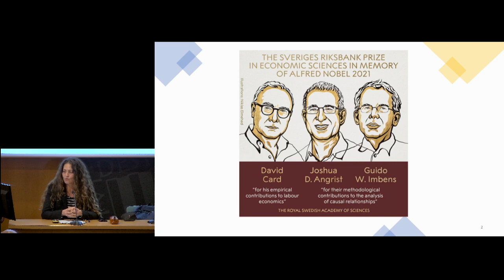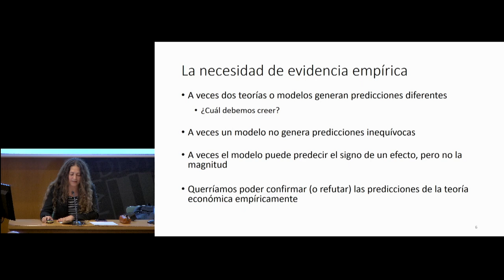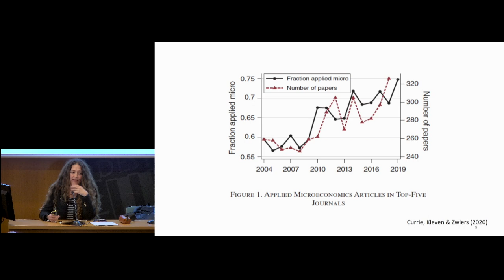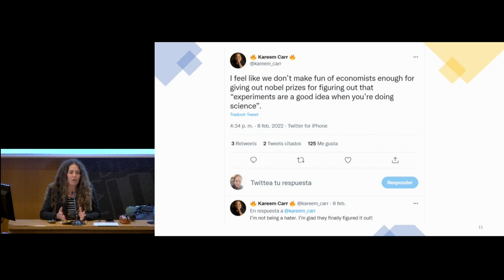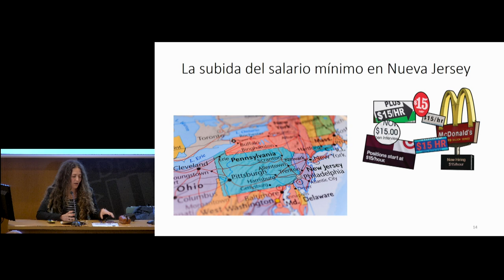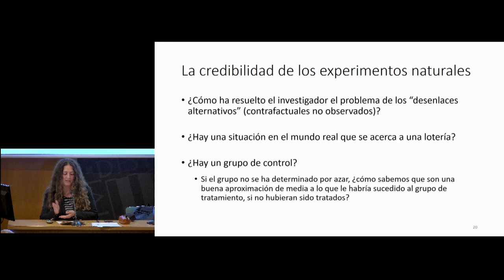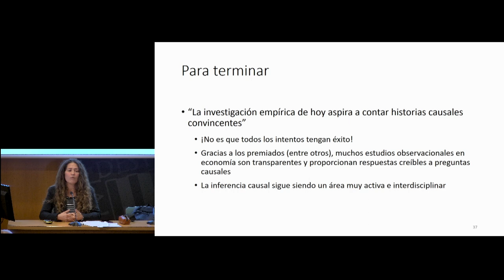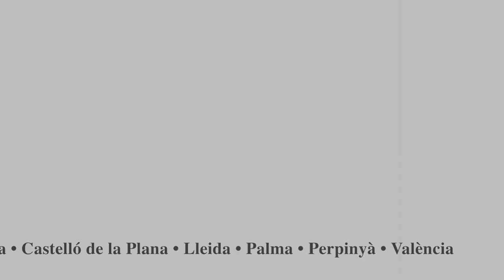Conferència «Un Nobel para los experimentos naturales»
Conferència amb motiu de la concessió del Premi Nobel d’Economia 2021, a càrrec de Libertad González, professora d’economia a la Universitat Pompeu Fabra i doctora per la Universitat de Northwestern.

L’acte es va centrar en les contribucions empíriques a l’economia laboral del professor David Card i en les contribucions metodològiques a l’anàlisi de les relacions causals en les ciències econòmiques dels professors Joshua D. Angrist i Guido W. Imbens. Ambdues aportacions podrien significar un important benefici per a la societat.